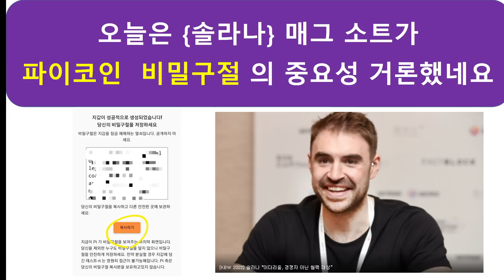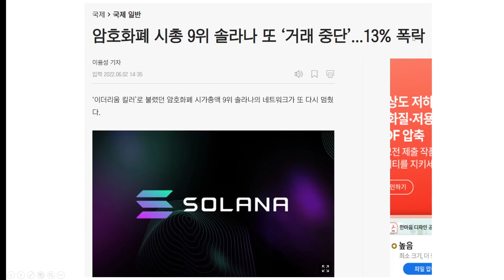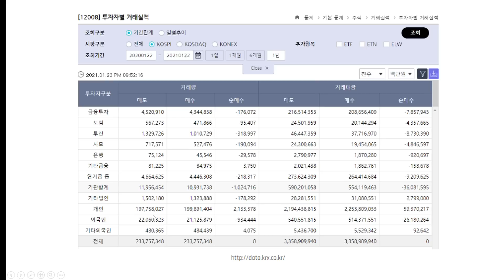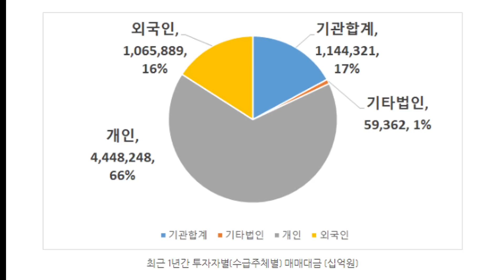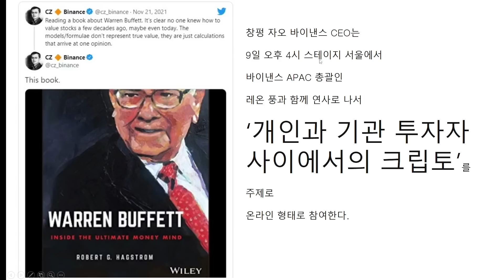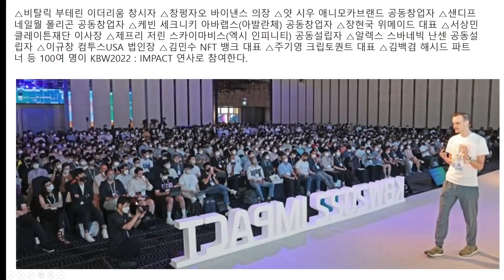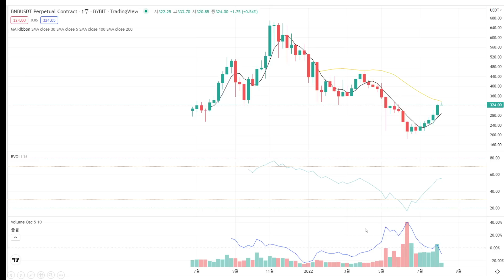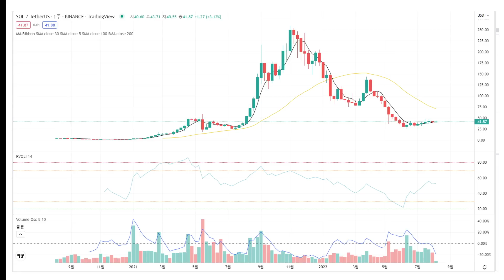{파이코인} 비밀구절의 중요성- 솔라나가 KBW 2022에서 말하다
파이코인의 1차 경쟁자는?  솔라나. 이더리움 바이낸스